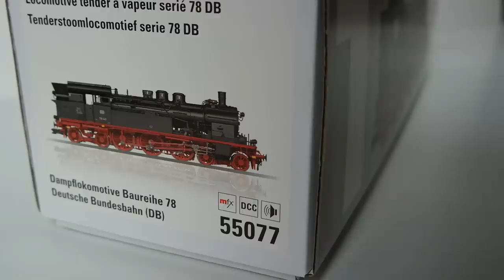Unboxing Baureihe 78 Märklin 55077 Spur 1-Dampflok BR 78440 - 1:32 - Spur1 - Review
Zur Abwechslung mal wieder ein Unboxing Video - es zeigt viele technische Details und auch Geräusche eines aktuellen Dampflok-Modells im Maßstab 1 zu 32

Die Spur 1-Damplok ist 463 Millimeter lang und mehr als sechs Kilogramm schwer und wurde von Märklin komplett neu entwickelt. Im Video zeige ich unter anderem die Funktionsweise des 3-Fach-Rauchentwicklers für Schlot, Zylinder und Dampfpfeife. Auch die Steuerung bzw. Umsteuerung beim Fahrtrichtungswechsel ist sehr aufwendig per Servomotor nachgebildet und im Video zu sehen. Zudem zeige ich die Telexkupplung in Funktion und auch viele Geräusche des Multiprotokoll-Decoders (mfx, DCC, Motorola) für bis zu 32 schaltbare Funktionen sind zu hören. Und natürlich werfe ich auch einen Blick unter das nahezu komplett aus Metall gefertigte Modell. Im Video zeige ich das Modell in einer Variante der Eisenbahnepoche III als Nachbildung der 78 440 in Wendezug-Ausführung, das bei Märklin unter der Artikelnummer 55077 gelistet ist (UVP 2399,99 €). Ich habe diese Lok derzeit leihweise im Rahmen von Fachbeiträgen, die ich für zwei Modellbahnzeitschriften geschrieben habe.

00:00 Begrüßung und Unboxing
03:32 Demontage vom Stellblech
05:08 Blick unter die Lok
06:30 Aufgleisung der Lok
07:00 Erste kleine Probefahrt
07:47 Detailansichten
08:15 Rauchkammertüre und weitere bewegliche Teile
09:00 Blick in den Führerstand inkl. Kohlenschaufeln
09:56 Telexkupplung und Radpartie von der Seite
10:40 Rauchentwickler in Funktion
11:18 Dampfpfeife in Funktion mit Rauch
11:46 Zylinderdampf in Funktion
12:12 Lichtfunktionen
12:43 Elektrische Telexkupplung mit Sound
13:19 weitere Geräusche des Modells
16:50 Motorisierte Umsteuerung nebst Soundeffekten